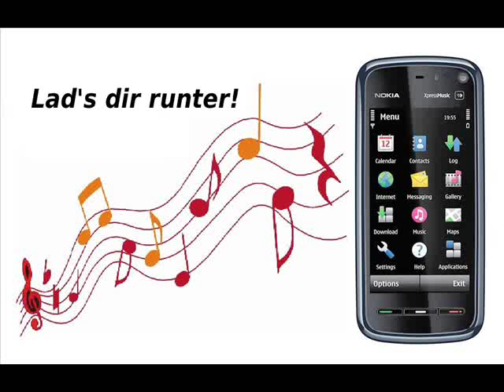Anti Flag Operation Iraqi Liberation (OIL)